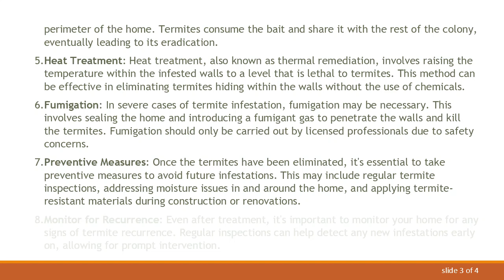Effective Methods to Eliminate Termites in Walls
Summary: Discover effective strategies for removing termites from walls to protect your home and prevent further damage. Learn about various methods and considerations for effective termite control.

Termites, though tiny, can wreak havoc on your home, especially when they infest the walls. Addressing this issue promptly is crucial to prevent extensive damage to your property. Here are some effective methods to eliminate termites from walls:

Identify the Infestation: Before taking any action, confirm that you are dealing with termites. Look for signs such as mud tubes, damaged wood, discarded wings, or tiny holes in the walls.

Contact Pest Control Professionals: Termites can be challenging to eradicate on your own, so it's often best to enlist the help of experienced pest control professionals. They can conduct a thorough inspection, assess the extent of the infestation, and recommend suitable treatment options.

Chemical Treatments: Pest control professionals may use chemical treatments to eliminate termites from walls. These treatments typically involve applying liquid termiticides or termite baits around the perimeter of the infested area or directly into the walls. The chemicals are designed to poison the termites and prevent further infestation.

Termite Baiting Systems: Termite baiting systems can also be effective in eliminating termite colonies. These systems consist of bait stations placed in the ground around the perimeter of the home. Termites consume the bait and share it with the rest of the colony, eventually leading to its eradication.

Heat Treatment: Heat treatment, also known as thermal remediation, involves raising the temperature within the infested walls to a level that is lethal to termites. This method can be effective in eliminating termites hiding within the walls without the use of chemicals.

Fumigation: In severe cases of termite infestation, fumigation may be necessary. This involves sealing the home and introducing a fumigant gas to penetrate the walls and kill the termites. Fumigation should only be carried out by licensed professionals due to safety concerns.

Preventive Measures: Once the termites have been eliminated, it's essential to take preventive measures to avoid future infestations. This may include regular termite inspections, addressing moisture issues in and around the home, and applying termite-resistant materials during construction or renovations.

Monitor for Recurrence: Even after treatment, it's important to monitor your home for any signs of termite recurrence. Regular inspections can help detect any new infestations early on, allowing for prompt intervention.

By employing these methods and staying vigilant, you can effectively eliminate termites from walls and protect your home from further damage.